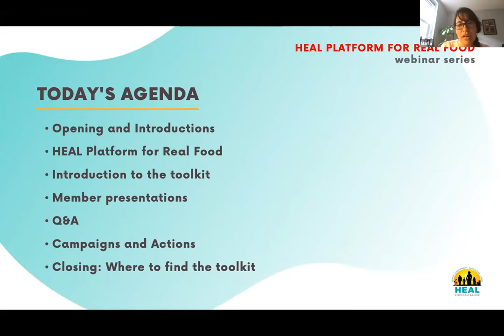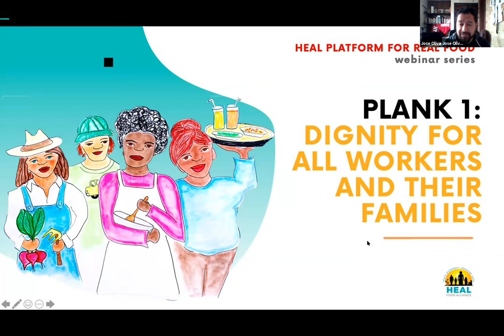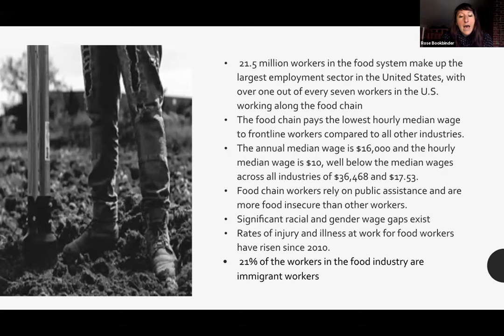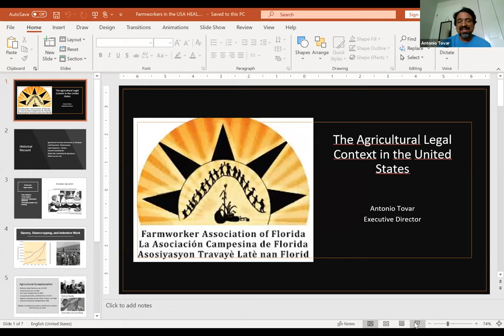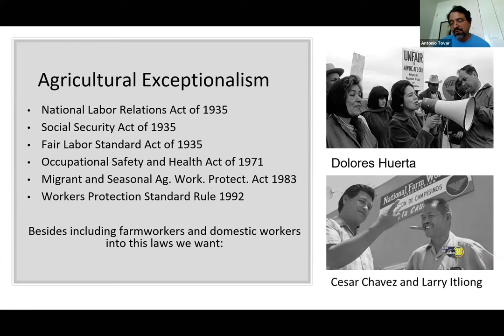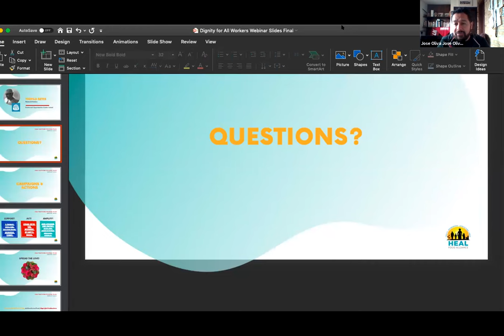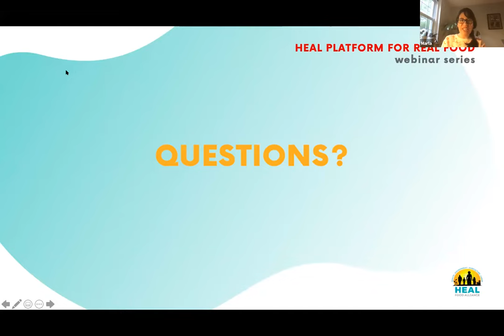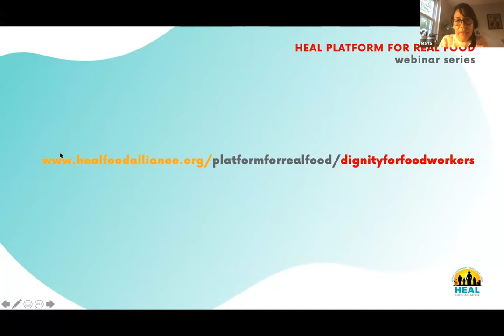WEBINAR: Building food systems that value workers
Join us as we talk to three organizers from food worker-led organizations talk about the challenges faced by food workers in various sectors of the food chain. This webinar also offers a brief look at the historical roots of the food and farm industries in our country, and illustrates why workers are central to the transformation of our food and farm systems!

This webinar is part of a 10-part series on HEAL's Platform for Real Food. Learn more about our platform here:
To learn more about the role food workers play in our food systems and how you can support their fight for dignified wages and just working conditions, check out our Dignity for Food Workers resource kit